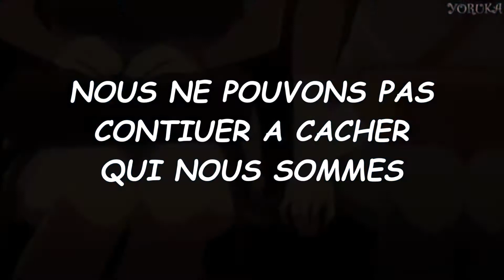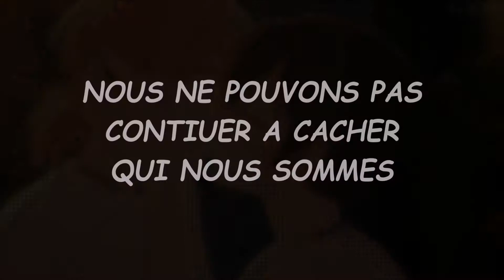Happy Pride Month ! ~ Nightcore ~ [ AMV ] BLOOM INTO YOU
⚠ Toute atteinte aux droits d'auteur n'est pas intentionnelle et je m'en excuse ⚠

Vidéo original : Happy Pride Month! Animatic/Storyboard ft. OCs & Musicals
Animé : BLOOM INTO YOU